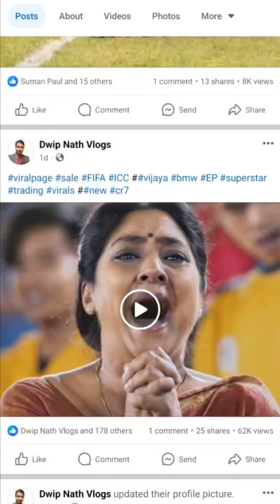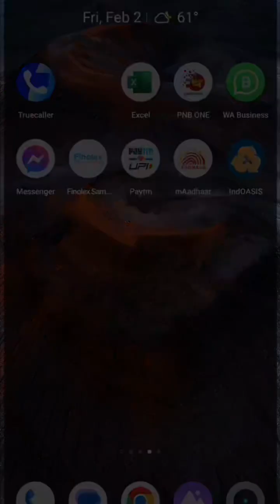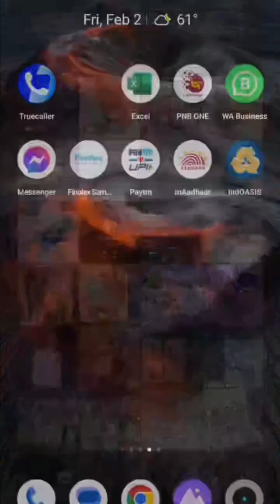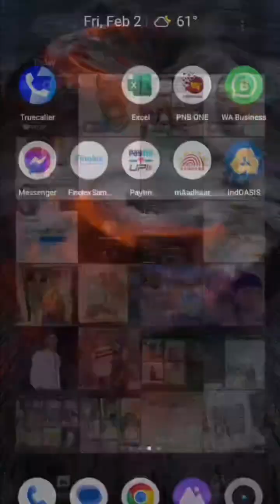Team Monetization Sent You Warning, See Why